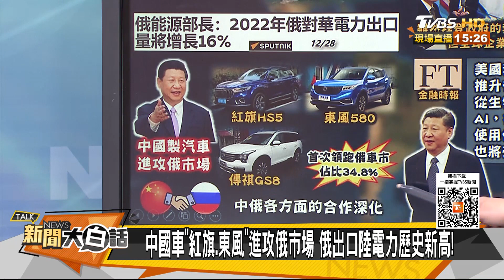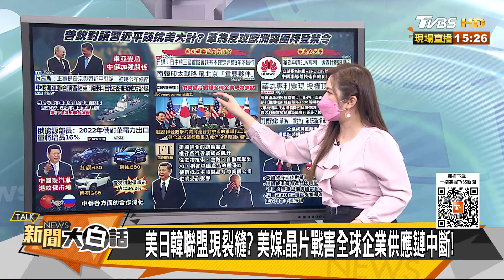韓國視中國關鍵伙伴造反美？華為發歐洲專利財突圍拜登 新聞大白話@tvbstalk 20221229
主持人：翟翾
本集來賓：賴岳謙、介文汲、王高成